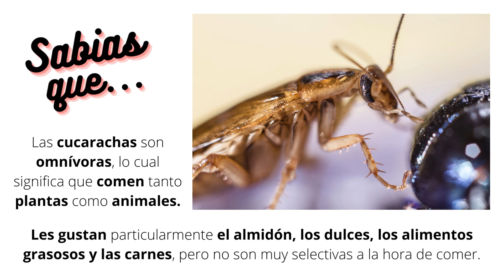¿Sabias Que? Cucaracha II | Servicios Lusal Control de Plagas.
sabiasque | Las cucarachas comen casi cualquier cosa que derive de algo que alguna vez haya sido un organismo vivo, por ejemplo, plantas y animales.

Si tienes problemas con esta tipo de plaga, no dudes en contratar a un profesional de control de plagas quienes te podrán ayudar.